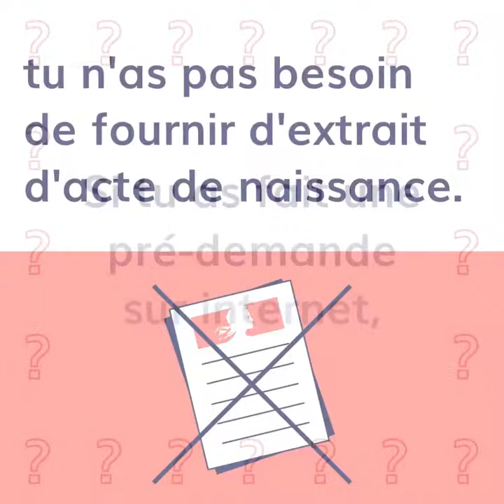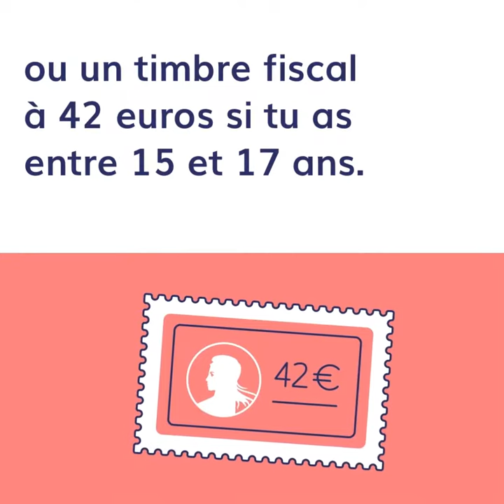Demander un passeport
Quelles sont les démarches pour demander un passeport ?